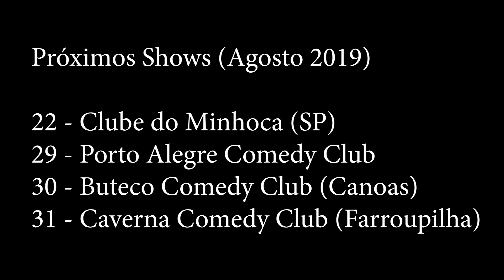15 Piadas, 2 palcos - Patrick Maia- Stand Up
Próximos Shows (Agosto 2019)

22 - Clube do Minhoca (SP)
29 - Porto Alegre Comedy Club
30 - Buteco Comedy Club (Canoas)
31 - Caverna Comedy Club (Farroupilha)